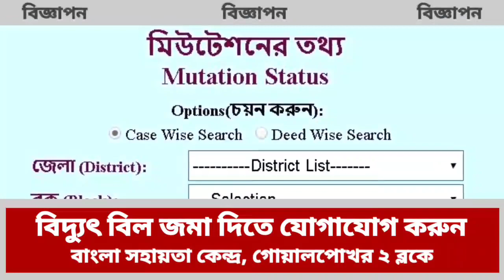বিশ্ব পরিবেশ দিবস পালিত হলো প্রশাসনের পক্ষ থেকে।